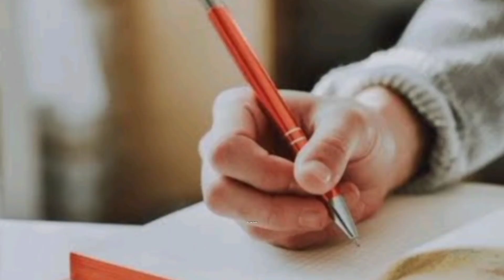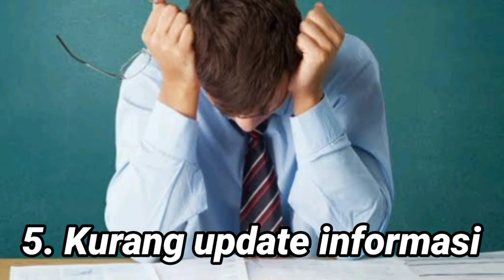Penyebab Kegagalan Saat Mengikuti Ujian CPNS / PPPK /ASN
HindariKegagalanKetikaTesCPNS/PPPK/ASN

portal jember
analis indah